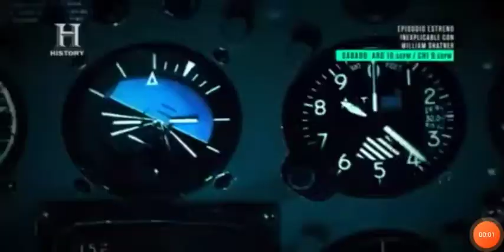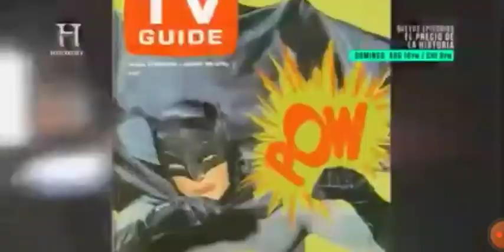Publicidad History channel (agosto 2021, argentina) Parte 4